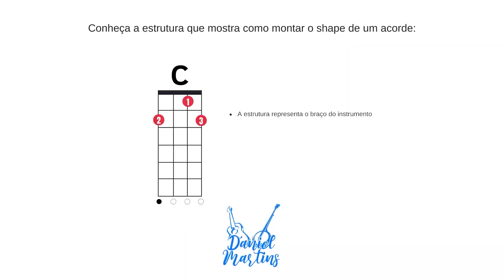APRENDA NEGRA ÂNGELA E SE A FILA ANDAR | ESCOLA DE CAVACO DANIEL MARTINS | AULA DE CAVAQUINHO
▷ Temos opções de aulas via Plataforma Digital Hotmart, Aulas Ao vivo via Skype e também Aulas Presenciais em São Gonçalo/Rj

► Segue abaixo os links para Obter informações do formato de aulas de sua preferencia, basta acessar e terá as informações específicas para o formato escolhido.

▷ Para aulas via Plataforma Digital acesse este (Direciona para Atendiemnto Whatsapp )

► Para aulas Ao vivo via Skype acesse este (Direciona para Atendiemnto Whatsapp )

▷ Para aulas Presencias ( EM SÃO GONÇALO/Rj ) acesse este (Direciona para Atendiemnto Whatsapp )

► Quer ter a certeza que esta no lugar certo para aprender Cavaco e banjo do Zero? Então acesse o link abaixo e confira alguns depoimentos e demonstrações de alunos

► O Objetivo do Porfessor Daniel Martins e seus instrutores é Garantir o Aprendizado daqueles que sempre tiveram um sonho de aprender o Cavaco e Banjo, levando a sério o que será o motivo de alegria e diversão daqueles que vão realizar suas proprias rodas de samba com amigos e familiares e quem sabe até em um grupo de pagode para ganhar uma graninha extra.

►►► SE VOCÊ QUER FAZER SUA COMPRA DIRETO NO SITE, SEGUE LINKS ABAIXO ▷ ▷ ▷

FRETE GRÁTIS PARA TODO BRASIL ( EXCETO EXTERIOR )

Temos o nosso 4 CORDAS PODCAST ( ao vivo) onde o porfessor Daniel Marins Traz um convidado especialista em um ritimo no cavaco e banjo, com propósito de trazer conhecimento prático para os iniciantes e aos amantes destes intrumentos através de suas histórias e experiências.

Aulas de Cavaquinho Online - Aulas de Banjo Online - Curso completo de cavaquinho na Hotmart - Curso de Banjo na Hotmart - Aulas de Cavaquinho por Skype - Aulas de cavaquinho pelo Whatsapp - Aulas de cavaquinho Presencial - Aulas de Banjo Presencial - Apostilas de Músicas Cifradas - Dicionário de Acordes para cavaquinho e banjo - Apostila de Campo Harmônico - Apostila para inciantes do cavaquinho e banjo - Apostilas impressas - Curso Didital.